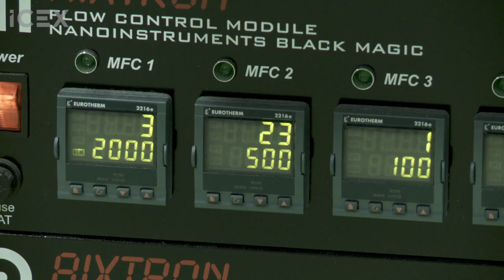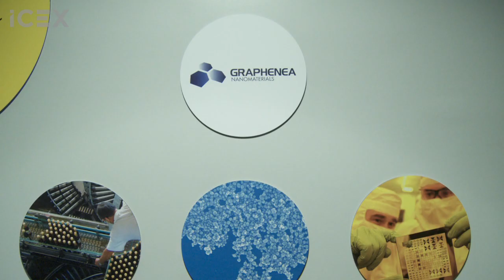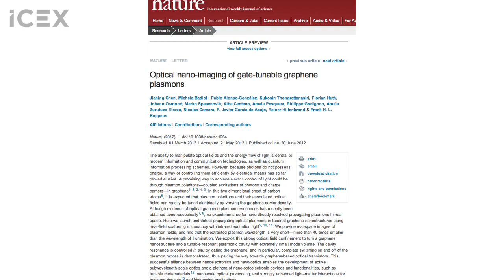Graphenea. Carrera de fondo nanotecnológica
La empresa vasca Graphenea es una de las escasas firmas a nivel mundial capaces de producir grafeno. Desde su fundación en 2010, la empresa ha crecido en torno al 50% anual y exporta más del 90% de su producción fuera de España.